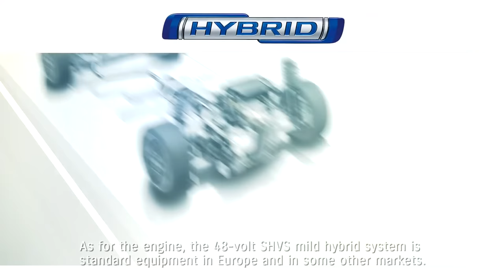All-New 2022 Suzuki SX4 S-Cross - Popular Compact SUV with Full Redesign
Here is the world premier of the new Suzuki SX4 S-Cross 2022 which is now simply called as S-Cross. The main exterior updates are its headlights and taillights redesign.

Suzuki Motor Corporation has announced the world premiere of an SUV, the all-new S-CROSS, complete-changeover from the SX4 S-CROSS crossover. Manufactured at Suzuki’s Hungarian subsidiary Magyar Suzuki Corporation, sales of the all-new S-CROSS will start in Europe from the end of 2021, followed by export to Latin America, Oceania, and Asia.

Since the start of sales in 2013, the SX4 S-CROSS has been favoured in markets including Europe as a crossover of a passenger car and an SUV. Undergoing its complete-changeover, the all-new S-CROSS has been reborn into a well-balanced mix of bold SUV styling and comfort. Driving performance and safety are enhanced with ALLGRIP 4x4 technology, while the display audio system communicates a variety of information. The all-new S-CROSS is an SUV that delivers on three concepts of Bold, Sophisticated, Versatile, all at a very high level. Each of these three concepts refers to its styling concept, control technology, and convenient and comfortable interior respectively.

Bold SUV Styling
- The front features a large, piano-black grille and headlamps each with three LED position lamps. The lamps and the bonnet are placed high to enhance the appearance as an aggressive SUV.
- The side view features squared wheel arch mouldings that express an inner toughness, while the flowing shoulder line communicates a strong yet smooth sense of power.
- As with the front face, the rear lamps and bumpers are placed high to create a sense of dynamism. From any angle, the design immediately communicates the dignified form of a rugged SUV.
- The interior has a three-dimensional shape that suits the character of a powerful SUV. The centre console houses a large, multifunctional 9-inch HD display audio system which is compatible with Apple CarPlay® and Android Auto™ and provides driving support functions such as vehicle information and camera image display. Both the interior and exterior have bold styling that fills the driver with confidence and a sense of security.
Sophisticated Technology
- ALLGRIP SELECT is adopted for the four-wheel drive system. A dial allows users to easily select a driving mode according to the driving conditions, such as when prioritising fuel efficiency or driving on snowy roads, to achieve optimal driving performance in a wide variety of road conditions.
- The 48-volt SHVS mild hybrid system is standard equipped in European model. In addition to minimising fuel consumption, it also assists in acceleration by adding motor torque to engine torque according to accelerator operation.
- In addition to driving support functions such as autonomous emergency braking, traffic sign recognition, lane departure prevention, and adaptive cruise control with stop & go, the all-new S-CROSS features parking support functions such as a 360 view camera and rear cross traffic alert.
Functional Versatility
- The all-new S-CROSS is developed to be easy to handle in a variety of situations, from the outdoors to long-distance travel.
- Making full use of Suzuki’s know-how in maximising usable space in a compact body, the all-new S-CROSS offers comfort for five adults and 430L of flexible luggage space that can be used in a variety of ways.
- Beyond being practical, it provides enjoyment of the ride with features such as the panoramic sunroof that provides a greater feeling of spaciousness thanks to its large opening.
Major specifications (European spec.)
- Overall length 4,300mm x width 1,785mm x height 1,585mm
- Wheelbase: 2,600mm
- Engine: 1.4L DITC (mild hybrid)
- Maximum output: 95kW/5,500rpm (motor output: 10.0kW)
- Maximum torque: 235Nm/2,000-3,000rpm (motor output: 50Nm)
At the world premiere which was held online on 25 November, 2021, President Toshihiro Suzuki proudly declared, “The all-new S-CROSS is developed with our expertise and experience in SUVs. In Europe, which leads the world in environmental efforts, all our passenger cars are hybrids, and we will increase our strong hybrid line-up from next year. In the latter half of next year, the all-new S-CROSS will also offer a strong hybrid and connected services that offer additional convenience and comfort to customers.”

Suzuki’s new strong hybrid system combines a newly developed fuel-powered engine with a single Motor Generator Unit (MGU) and Auto Gear Shift (AGS). It supports both hybrid driving and EV driving (inactive engine) for low fuel consumption. The new strong hybrid system will be available next year in Europe, first in the Vitara followed by the S-CROSS.